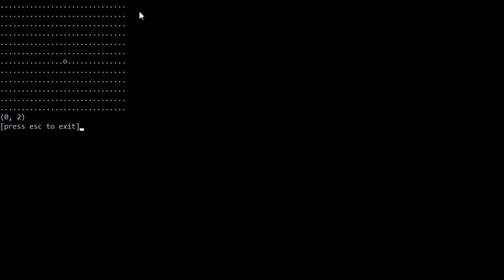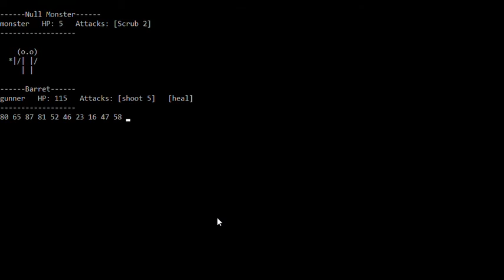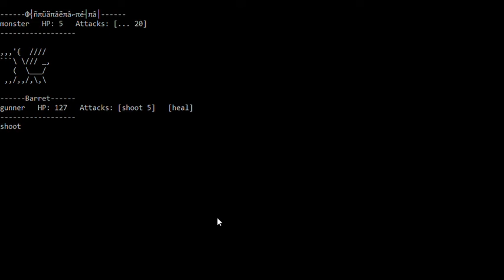ASCII Castle Quest